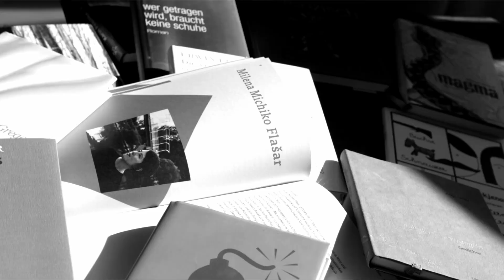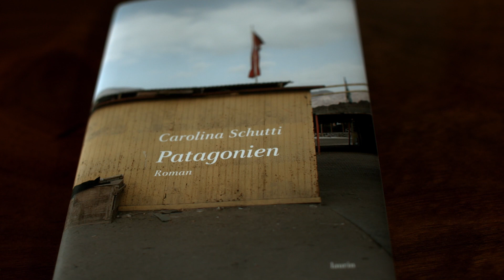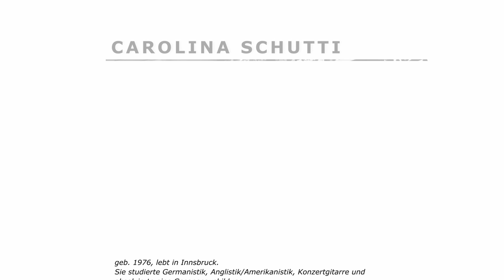schreibART ONLINE: Carolina Schutti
Themen:
~ 1:11 Reisen als Möglichkeit zur Vernetzung, Kontaktaufnahme mit dem Publikum
~ 3:46 Patagonien als Roman-Schauplatz, Anti-Reiseliteratur
~ 5:33 Archetypische Situationen
~ 6:28 Leerstellen
~ 7:32 psychologische Struktur der Figuren
~ 9:20 zentrale Themen der Romane
~ 10:24 Lesung aus »Patagonien« (Laurin, 2020)
~ 18:38 Patagonien als Ort mit zwei Gesichtern
~ 20:46 Einfluss der Musik
~ 23:13 Ausblick auf und Lesung aus dem neuen, noch unveröffentlichten Buch
~ 37:51 Lyrik

Moderation: Manfred Müller
Aufgenommen in der Österreichischen Gesellschaft für Literatur, Mai 2020

Kamera, Ton und Schnitt: herrmauser – artist collective

Produktion: Österreichische Gesellschaft für Literatur in Zusammenarbeit mit dem Bundesministerium für europäische und internationale Angelegenheiten

Sous-titrage français par Cornelia Geiser avec le soutien du Forum Culturel Autrichien.
Mit französischen Untertiteln von Cornelia Geiser in Zusammenarbeit mit dem Österreichischen Kulturforum Paris.

Traducción y subtitulaje realizados por: Say the SAME Subtitles